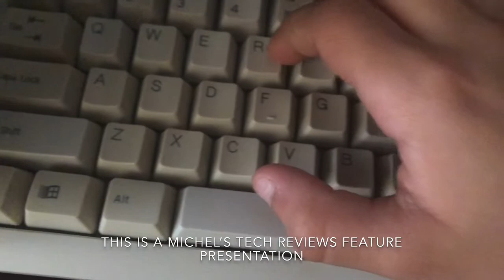SPHE Logo History 1979-PRESENT